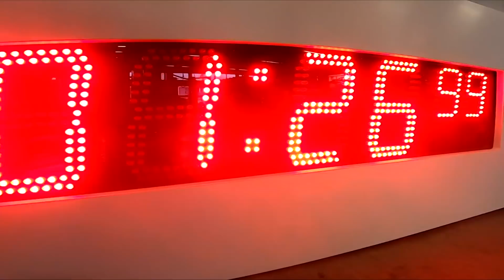The Ninja Cup (Germany) - Harmatvlog #12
So we Visited the Ninja Cup in Erlangen, Great time with a Great Ninja Family.

Thank you Mari & the whole Warriors Luck team for the Event!

Special Thanks goes to Felix for letting us stay at his place!
& to Moritz Hans for having us in his Bus to chill before and after the Contest ;P

let me know what youve liked.

Follow our Team on Facebook & Instagram @worldsparkourfamily

Peace out @HarmatChris